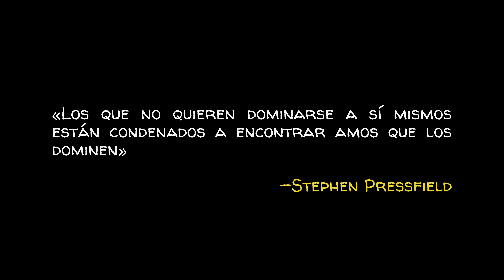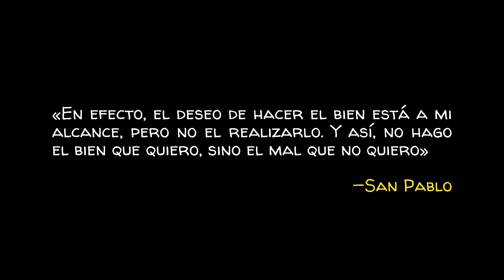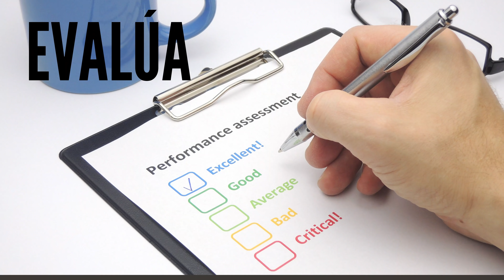AUTODOMINIO | Desaparecí, Trabajé en mi Mismo en Soledad y Regresé Más Poderoso que Nunca (4/8)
Descubre cómo puedes desarrollar un excelente control sobre ti mismo. El verdadero poder ocurre cuando aprendo a dominarme a mi mismo. Las personas con autocontrol, lograrán lo que se propongan.